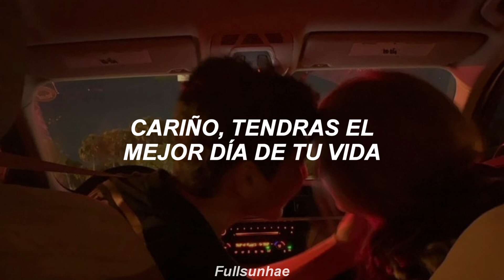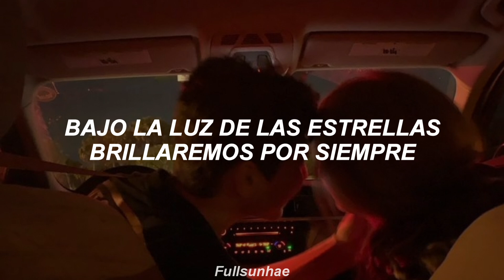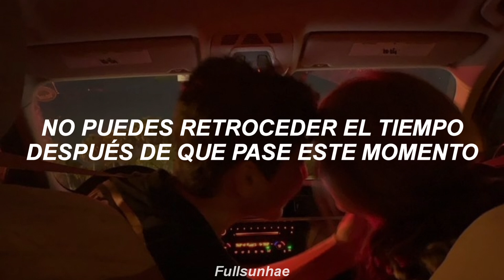NCT DREAM - Better Than Gold (Traducción al Español)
✩ ✼ ｡ﾟ･ ☆ ° ｡ → ༄ ‧₊˚✩ ✼ ｡ﾟ･ ☆ ° ｡

NCT DREAM (엔시티 드림)

BETTER THAN GOLD - NCT DREAM

Album:  Glitch Mode

TRACKLIST:
1. Fire Alarm
2. Glitch Mode
3. Arcade
4. It's Yours
5. Teddy Beard
6. Replay
7. Saturday Drip
8. Better Than Gold
9. Drive
10. Never Goodbye
11. Rewind

✩ ✼ ｡ﾟ･ ☆ ° ｡ → ༄ ‧₊˚✩ ✼ ｡ﾟ･ ☆ ° ｡